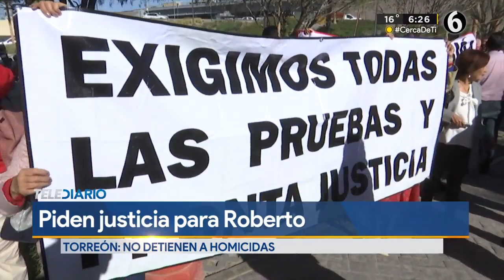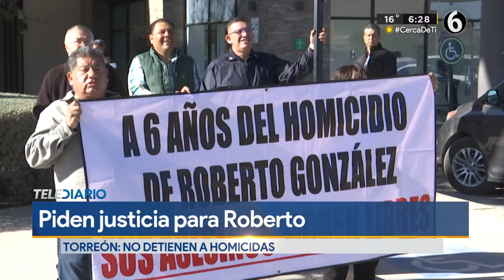Piden justicia para Roberto; murió en riña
Con una manifestación, familiares y amigos exigieron justicia por Roberto González; dicen que a 6 años de su fallecimiento, la fiscalía aún no detiene al responsable.